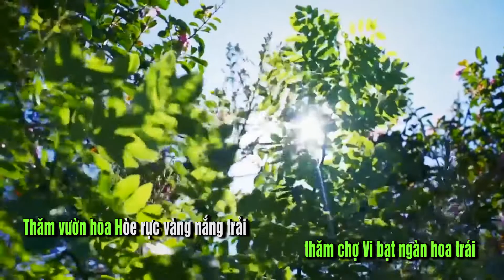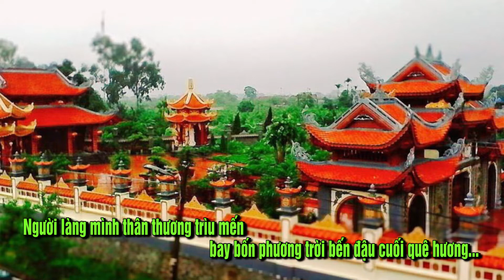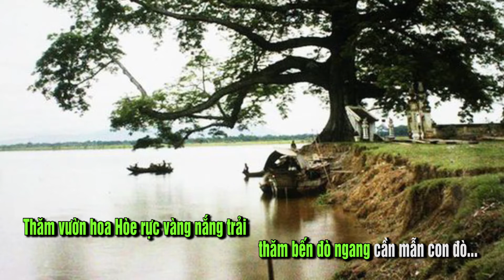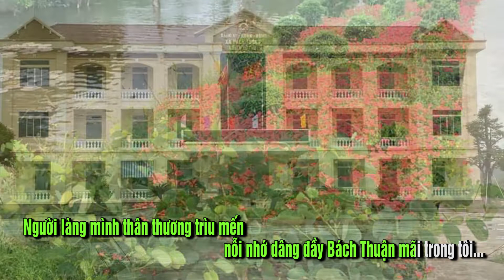Quê hương bách Thuận - KARAOKE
Nhạc: Hoàng Bình
Thơ: Trịnh Văn Khanh